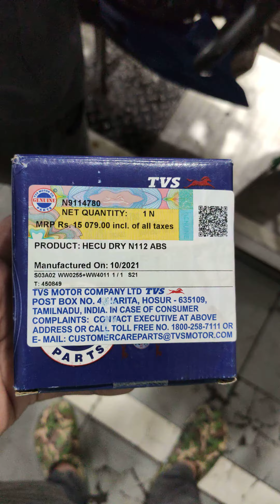Apache RTR 4v Rmode problem. finally HECU is here part 3